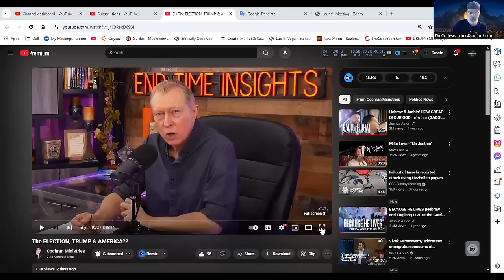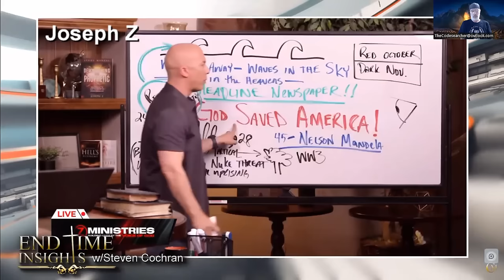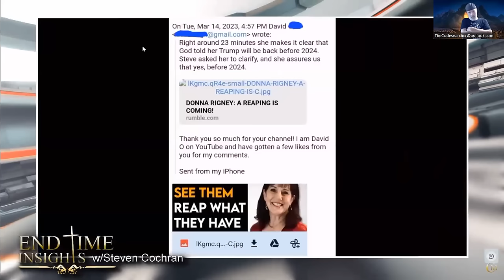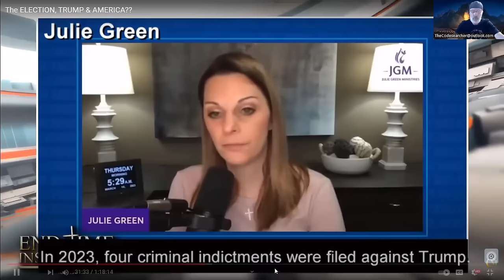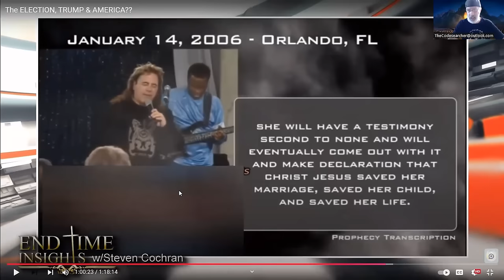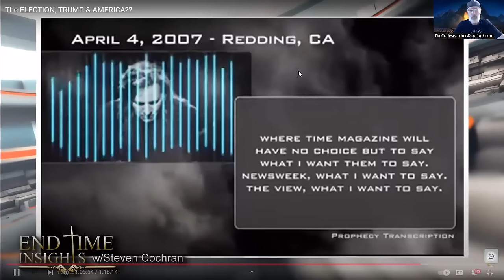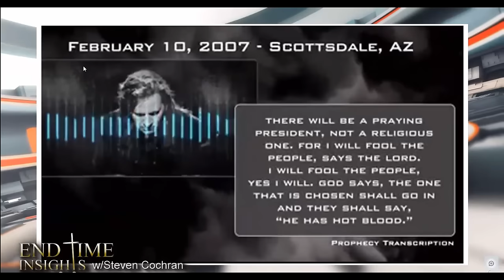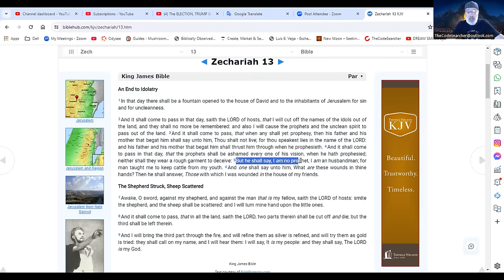America's Future Revealed by Top Prophecy Expert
Jonathan shares a word From Heaven with  confirmation from Steve Cochran ministires.
DrewBloom34 SteveCochran alabamawoodsman GarySchumacher ---Hats Off guys, well done.

From Steve Cochran, please support his channel
Want to know what the Prophets are saying?? For instance, what has Hank Kunneman, Joseph Z, Troy Black, Donna Rigney, Kim Clement, Timothy Dixon, including several other well known Prophets prophesied about the upcoming elections as well as America?? Want to know? Then THIS is the video for you!! Here we'll discuss their numerous prophesies, including other prophecies you might not be aware of . Why?? Because several of these prophetic videos have been removed (for one reason or another) and are gone!!

It seems God's got plans for America, many of which we're feverishly praying will occur. So take a seat, grab something to drink, this video's going to be long and diving deep into what these men and women are saying God's told, literally showed them what's going happen and SOON!!  THANK GOD!!

BUCKLE UP!! Some of these words from the Lord, might be exactly what the appear...

We really could use your prayers and support!!

For additional teachings please see the channel library where you can watch other end time messages, revelations and or gather additional info.